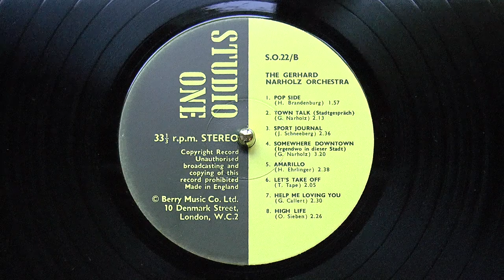Gerhard Narholz's "High Life", played by Narholz's Orchestra - original Studio One vinyl LP, SO 22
0:33 - where the good part starts
"Happy Beat" indeed, written [under pseudonym] and conducted by Gerhard Narholz himself!
Reissued on APM-syndicated "The Happy 60s" - with an additional percussion/synth track added, different from this vinyl version! which characterizes this as "up-tempo, swinging, featuring trumpets".